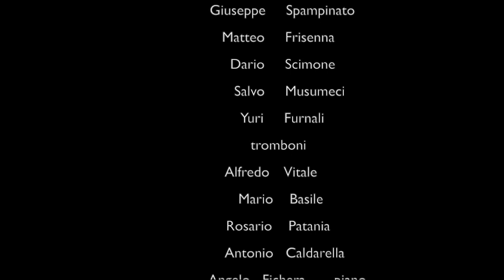CLASSIC in SWING- Teatro Antico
HJO jazz Orchestra in " CLASSIC in SWING " special guest Rosalba Bentivoglio
Teatro Antico Catania 30 giugno 2018